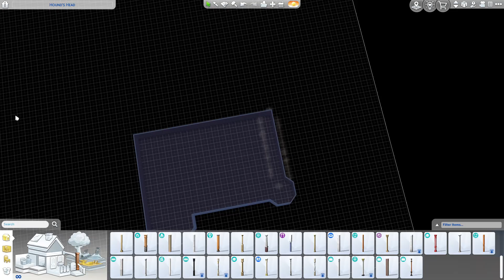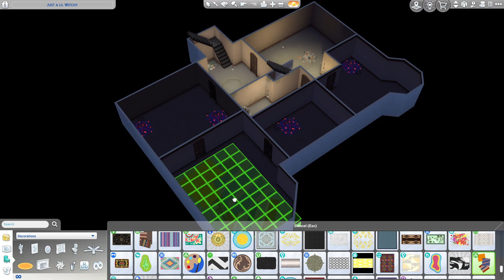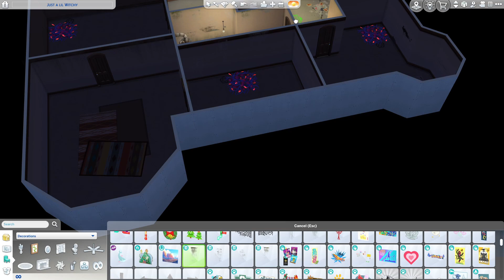Just a Lil' Witchy House - Speed Build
The Speed build for my witchy house that ill be using for my challenge.

I made my very first Legacy Challenge. Gen 10 will be getting a Grim-glowup when the Life & Death expansion pack is released (Oct31, '24). Keep an eye on my Twitter (mana_witchyt) or my Tumblr (manawitchyt) for any updates to the challenge.

The Sims 4 is rated T for Teen for Crude Humor, Sexual Themes, and Violence.